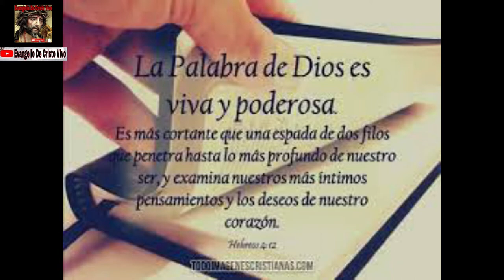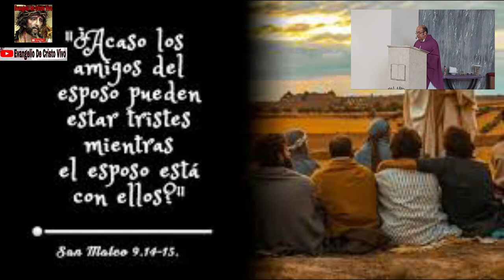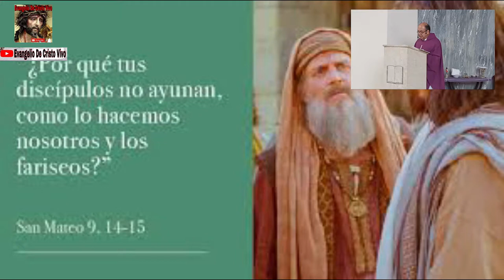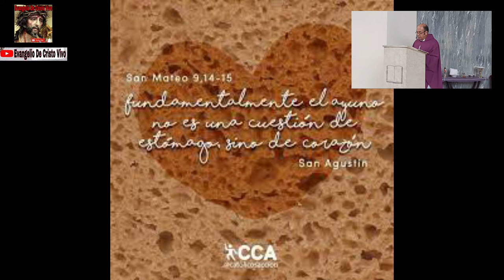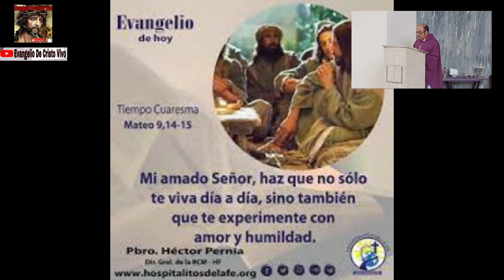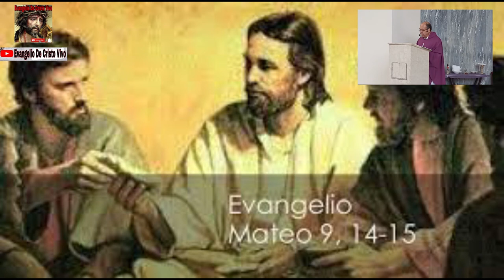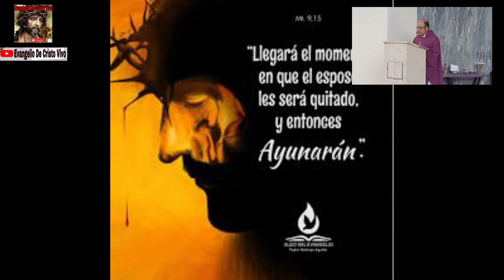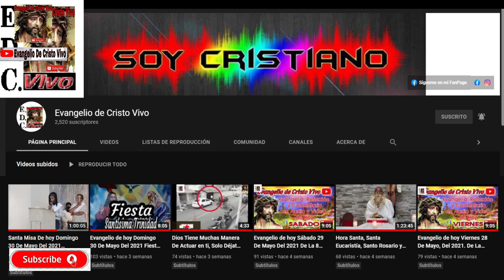Viernes Después De Ceniza, Del Santo Evangelio Según San Mateo (9,14-15): 04 De Marzo Del 2022.